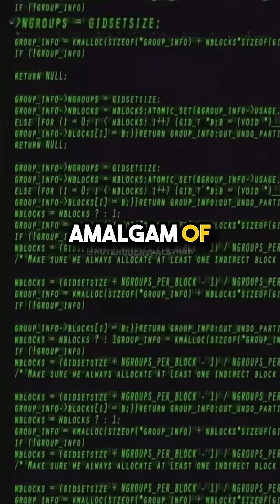Reasons for 7 Days in a Week 🗓️ w/ Neil Degrasse Tyson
Join Neil deGrasse Tyson as he unveils the celestial origins of our seven-day week. Journey back to ancient civilizations where the dance of the planets dictated the rhythm of life. Neil elucidates how each day is reverently named after a celestial body: the Sun for Sunday, the Moon for Monday, Mars for Tuesday (Mardi in French), Mercury for Wednesday (Mercredi), Jupiter for Thursday (Jeudi), Venus for Friday (Vendredi), and Saturn for Saturday. With his trademark fusion of astronomical expertise and narrative flair, Neil transforms a common calendar into a profound lesson in cosmic history. Join him as he explores the astronomy, the mythology, and the sheer human ingenuity that has shaped our perception of time.